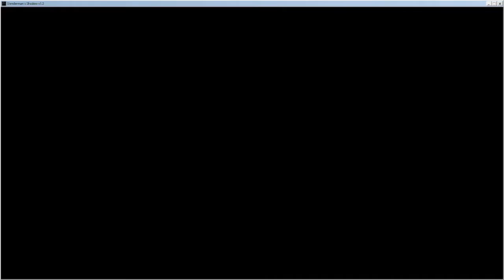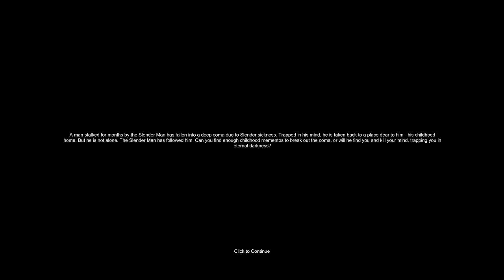Slender Man's Shadow Gameplay #1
Ngl, this scared me more than the original eight pages but it is still very broken as you can tell obviously